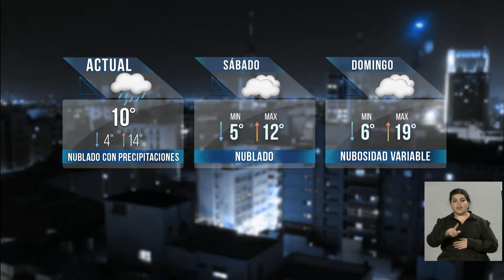UNIDIVERSIDAD NOTICIAS - EDICIÓN NOCHE - BLOQUE 4 - 11/08/17